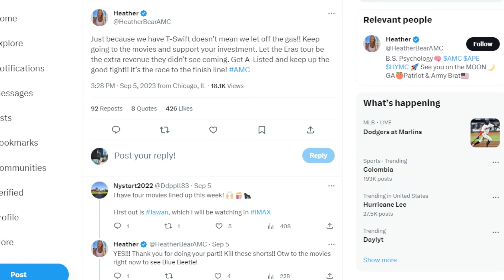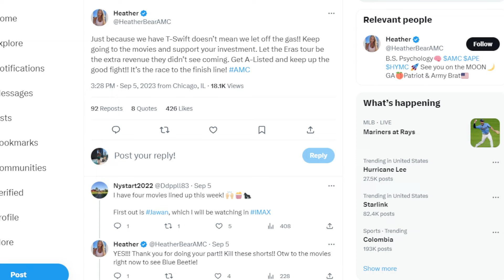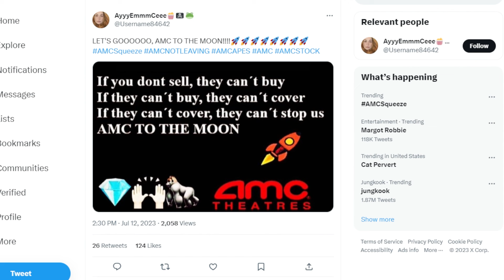AMC STOCK: A COUPLE YEARS AGO...